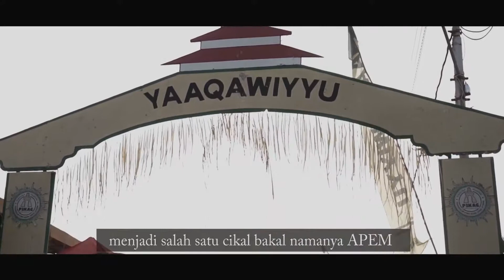Yaqowiyu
Lomba Video Pendek Tradisi dan Budaya Islam Indonesia Direktorat Jenderal Bimbingan Masyarakat Islam Kementerian Agama RI.